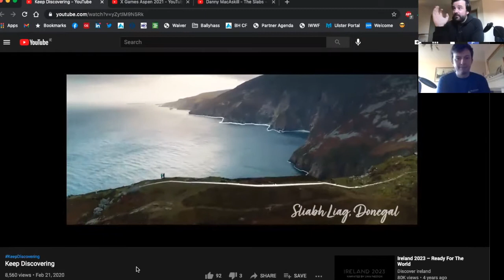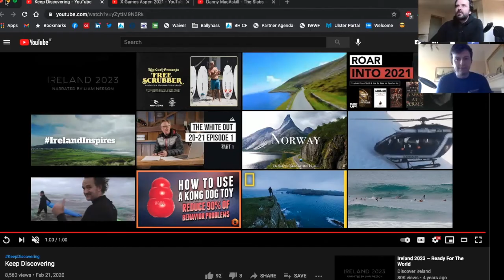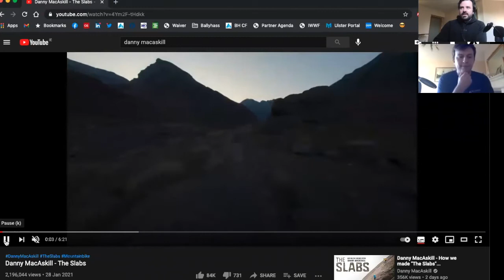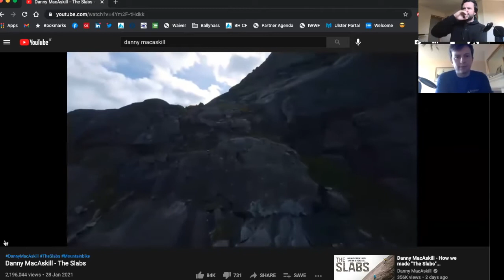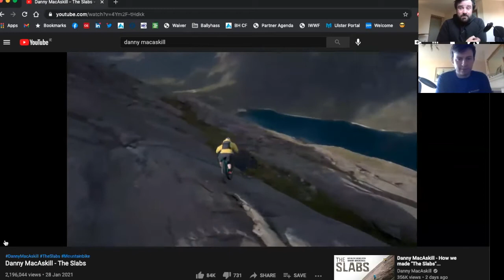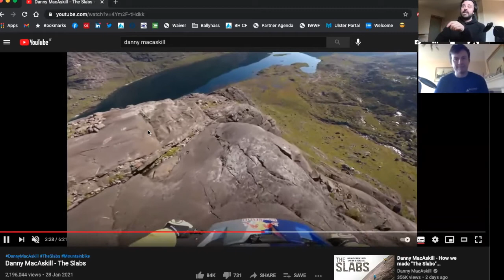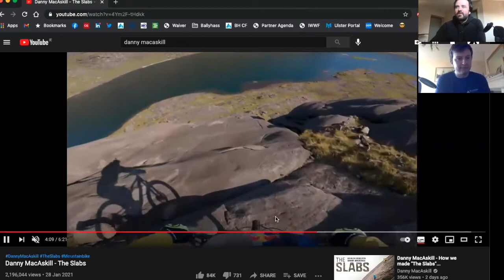Ireland: Adventure Island Podcast No 1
- A podcast where we dive into the week's outdoor news, look at why we should all be getting more active outdoors, providing inspiration for outdoor adventures, travel destinations, fringe outdoor sports and local destinations and characters. Eoghan & Paul work with Ballyhass Adventure Group an outdoor company with activity centres in multiple locations in Co. Cork Ireland.

In this episode, Eoghan and Paul introduce themselves and give their travel and adventure backgrounds.

We talk about the latest Failte Ireland industry announcements and why this year could be the best or potentially the worst year for Irish Tourism and in particular, the staycation trend may have.

We look at some lockdown inspiration including the Winter X Games in Aspen and also a Scottish mountain biker literally riding down sheer cliffs in slabs.